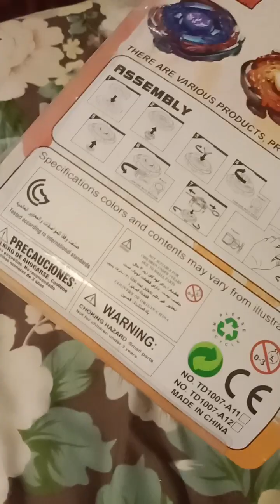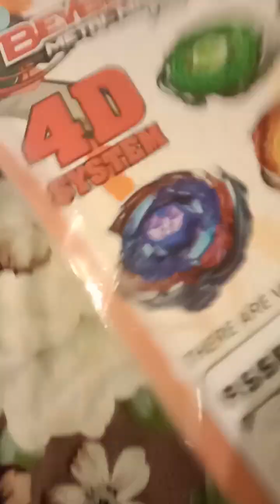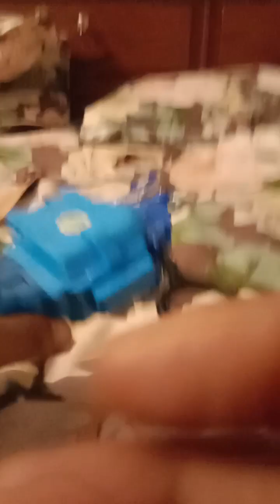Beyblade unboxing malayalam subcribe bey show